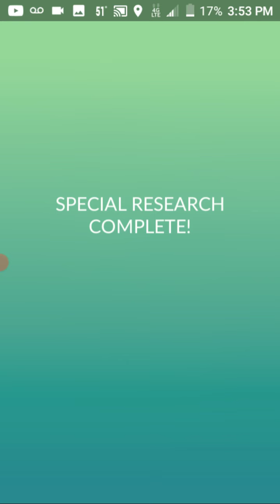pokemon go: Mischief unbound step 2 rewards!!!